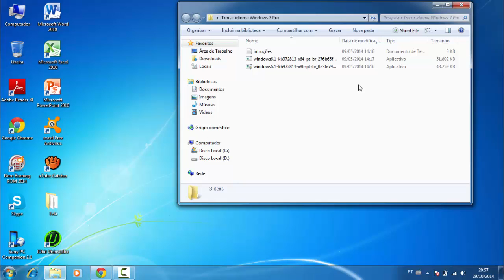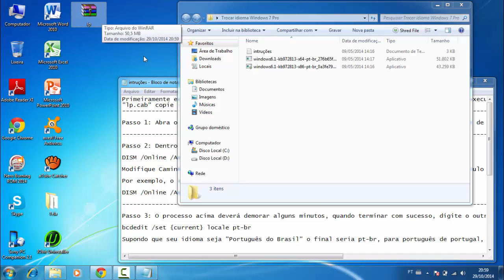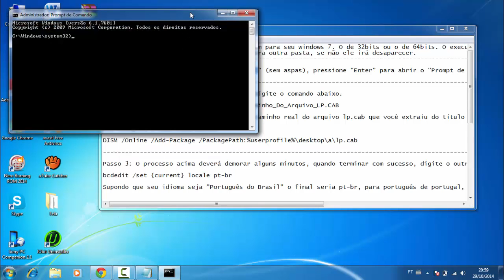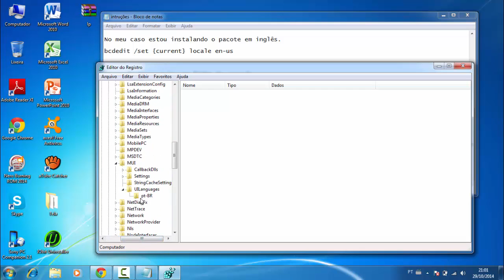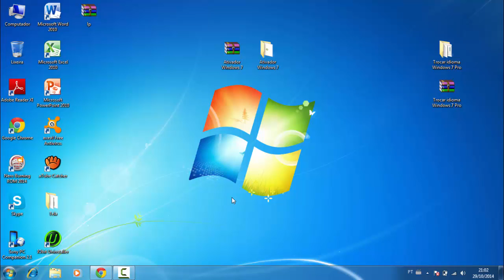Como Traduzir o Windows 7 [Link na Descricao]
Download tradução do windows 7 para pt-br.